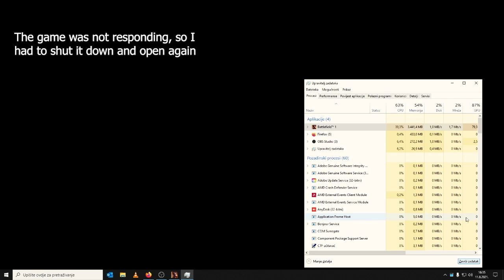Not enough resilience... || Battlefield 1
Next one in the series: JustM8S Plays and this time it`s BATTLEFIELD 1